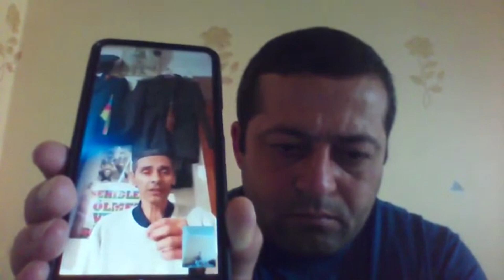İctimai fəaldan şok sual:Qardaşım buna görə şəhid olub ki,mənə siz məmurlar zülm edəsiniz